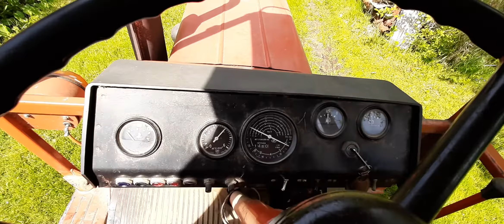Starting Tractor T-25A 1995